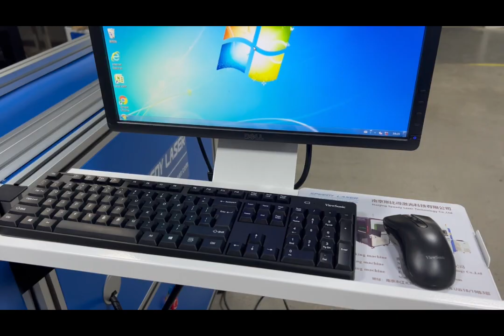600*600mm Large Working Area Desktop DAVI 100W 3D Galvo CO2 Laser Marking Engraving Cutting Machine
Dear all , this is  SPEEDY LASER CO2 100W 3D Galvo laser Marking Machine with 600*600mm Size.
The product is designed for use with software control modules, and is capable of low power consumption, long life marking, stable and perfect laser marking quality. It is ideal for marking or cutting with large size jeansm leather, and similar materials.